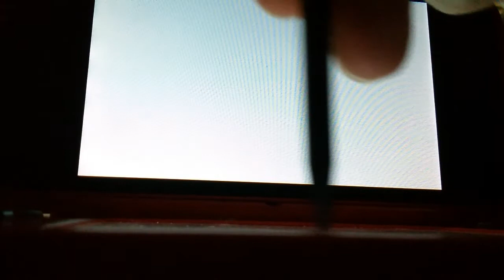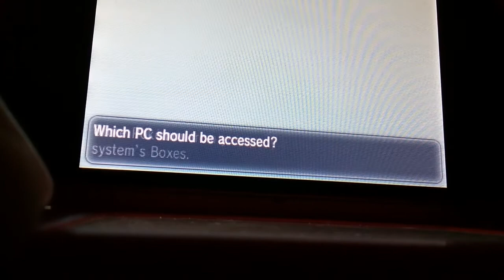Live Shiny Sigilyph (Friend Safari)